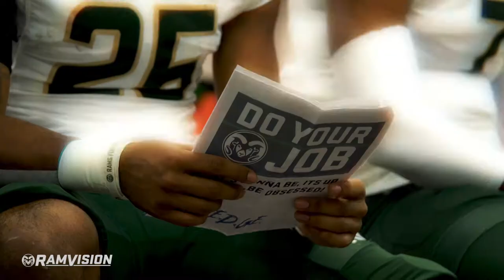Colorado State Football: Fresno State Trailer